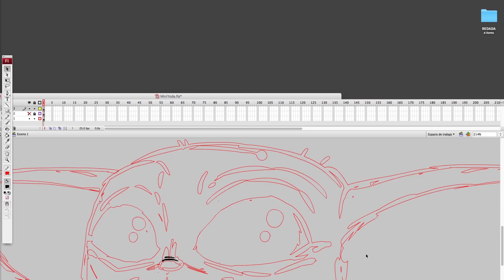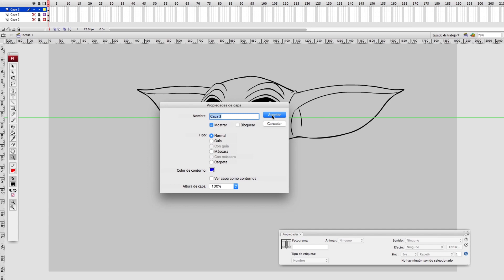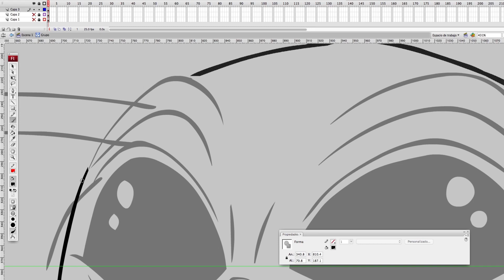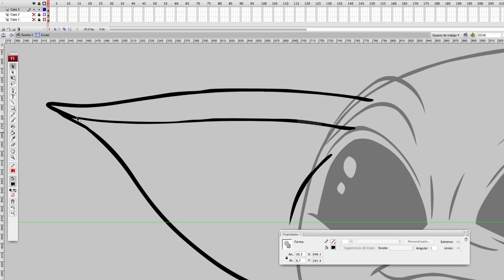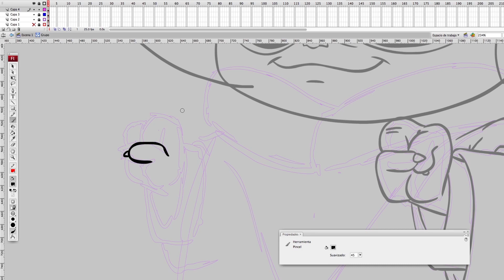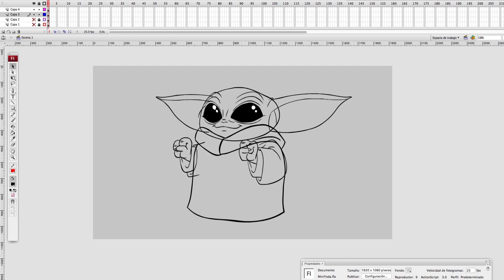Como pasar a limpio a Baby Yoda. (How to make clean up to Baby Yoda) 2/4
En este segundo video muestro como la linea de Flash Cs3 me permite hacer un cleanup fluido y con linea valorada. Insisto que a día de hoy (diciembre 2019), esta linea es mucho mejor que la linea de cualquier Adobe Animate.